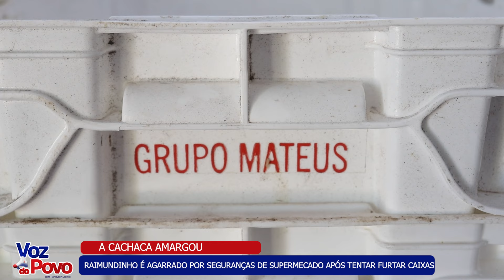RAIMUNDINHO É AGARRADO POR SEGURANÇAS DE SUPERMECADO APÓS TENTAR FURTAR CAIXAS